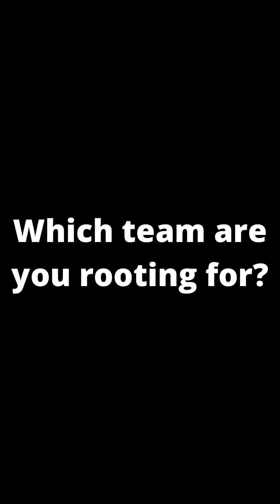MCC 24 Teams